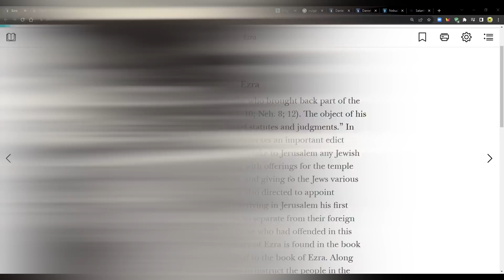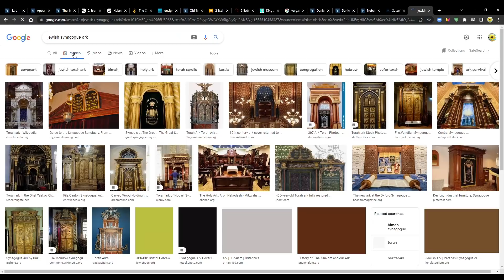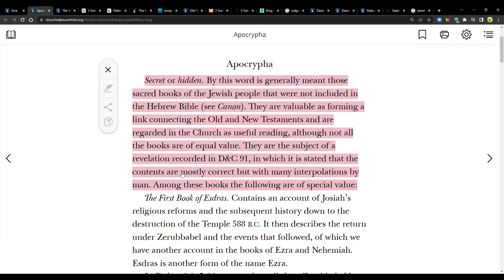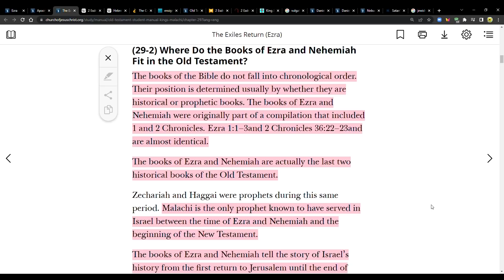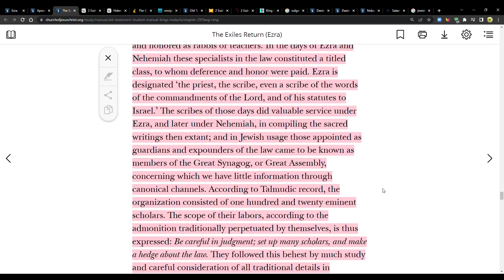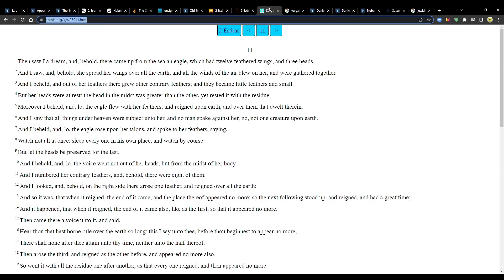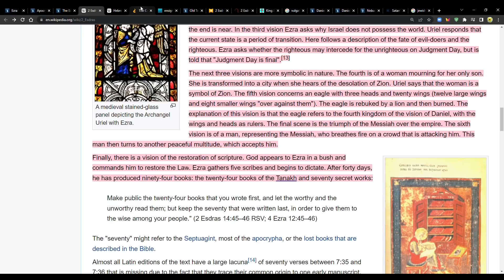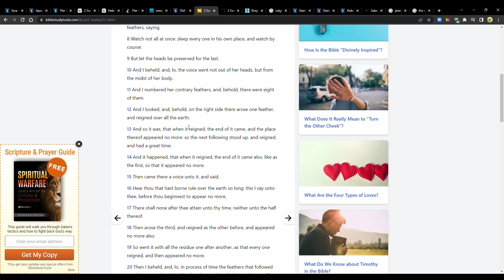Ezra's Eagle: The Background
2 Esdras 11 - Vision of the eagle and the lion